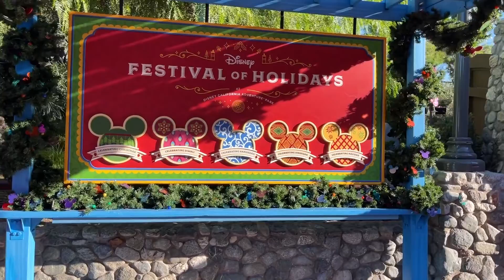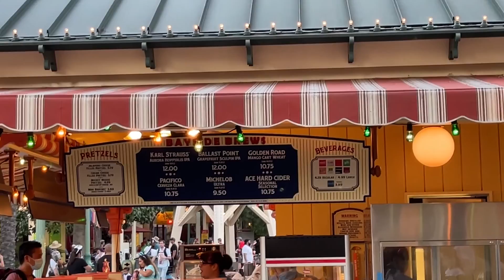2021 Festival of Holidays | Food Tasting Part 1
Is the Festival of Holidays worth it? We say YES!!! It has been in the few tastings that we experienced during this trip. We highly recommend it!!